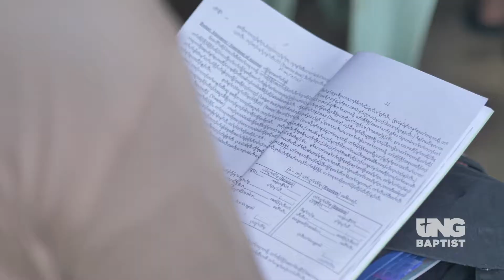Kawthoolei Karen Baptist Bible School & College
Kawthoolei Karen Baptist Bible School & College er en bibelskole i Mae La flyktningleiren i Thailand. I år er det 482 studenter som studerer her, som lærer å kjenne Gud og som drømmer om å forandre verden.